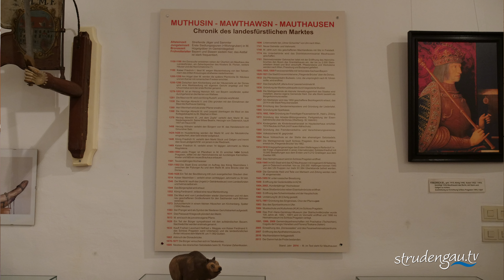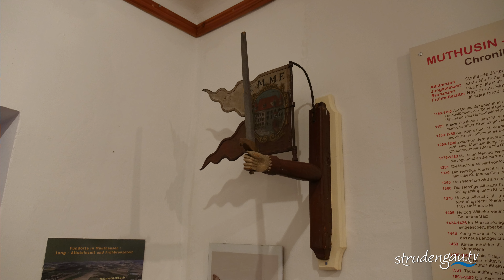ZEITZEUGEN || Führung im Heimatmuseum Mauthausen: Konsulent TR Josef Stummer Teil 02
Führung im Heimatmuseum Mauthausen: Konsulent TR Josef Stummer Teil 02